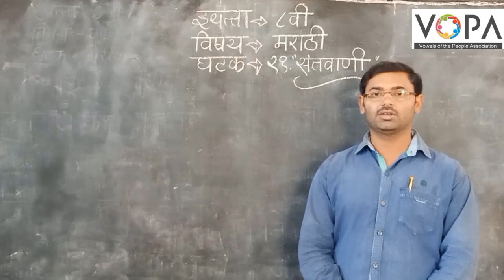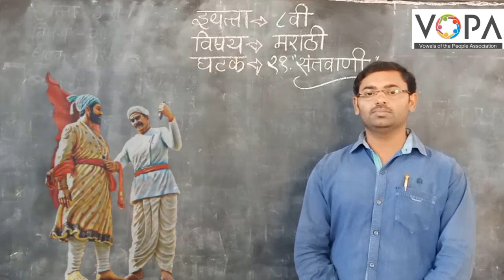8वी | मराठी | संतवाणी | भाग १ | V1 | V-School